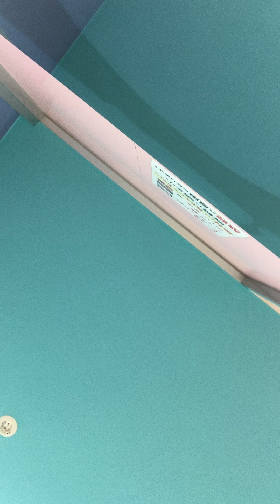函館コインランドリー2部